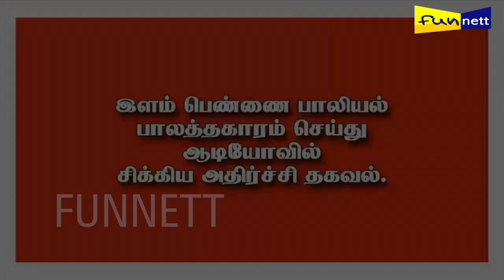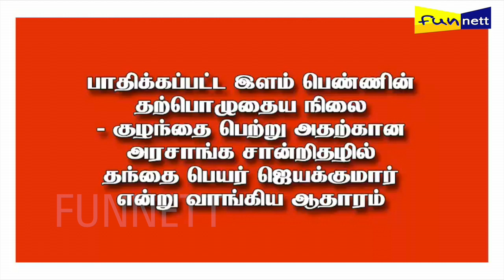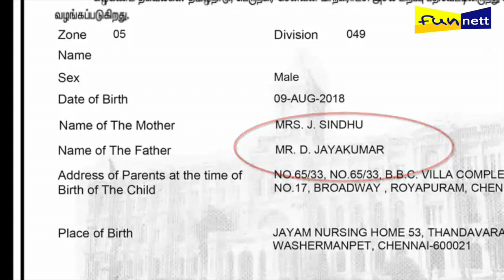தமிழக எம்.பி.க்கு தம்பி பாப்பா... தொடரும் பாலியல் கொடுமைகள்! | Funnett